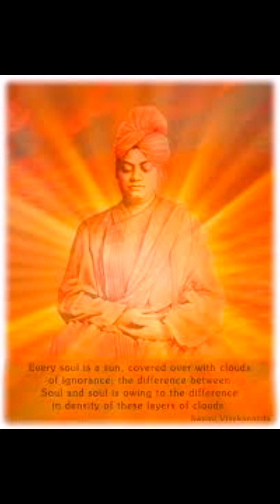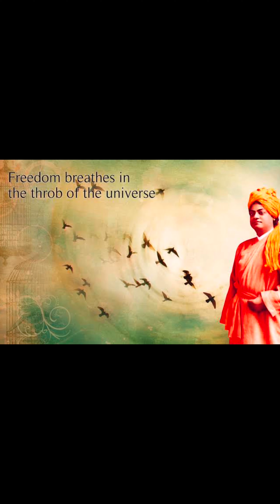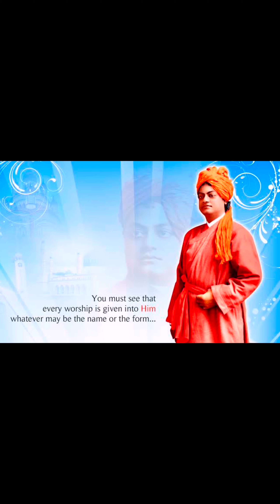स्वामी विवेकानंद के जीवन की सफल यात्रा|Biography, life of Swami Vivekananda